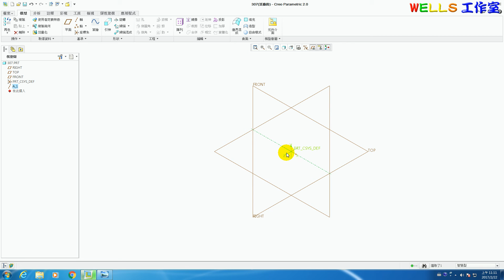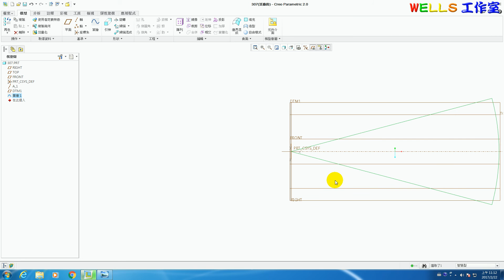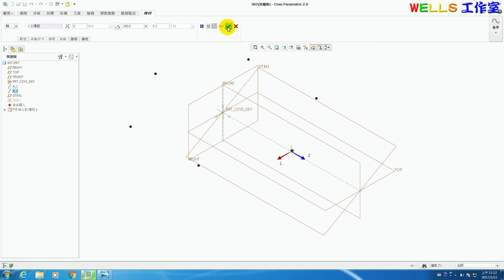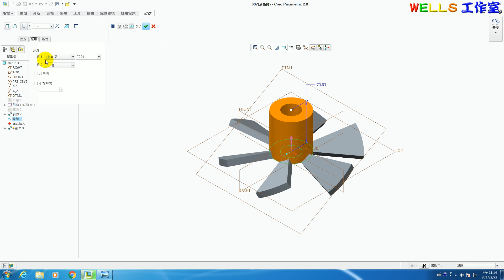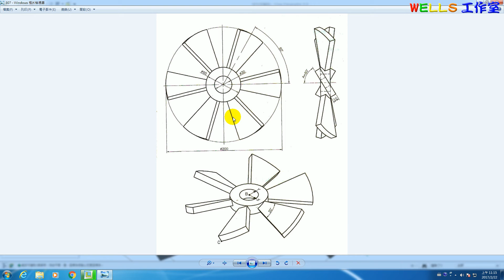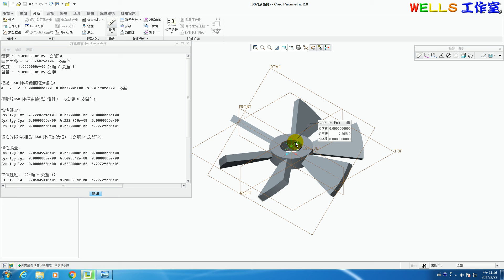基礎零件設計 (Creo 2.0) 307 風扇造型實體